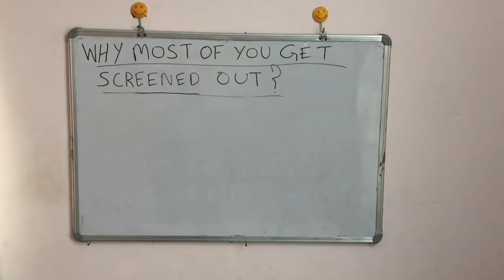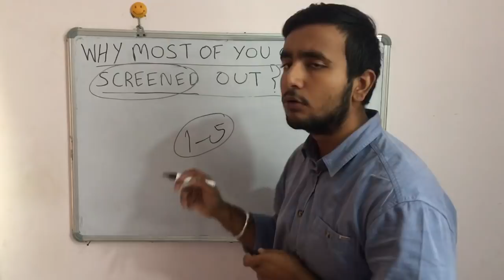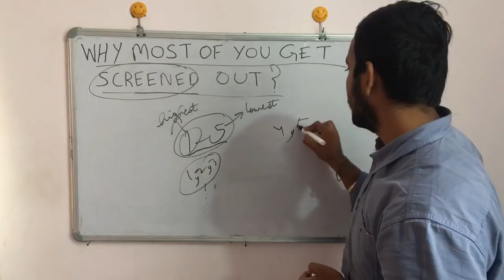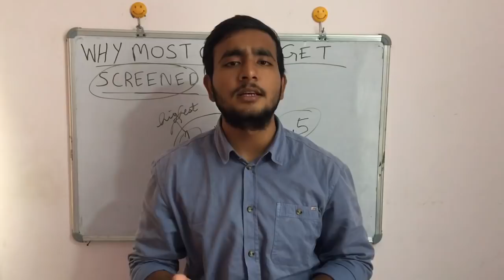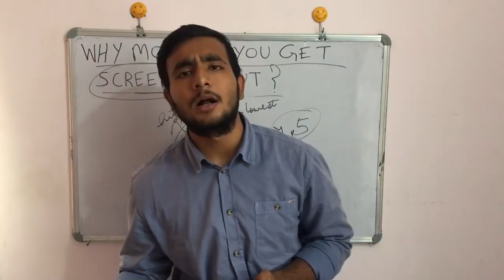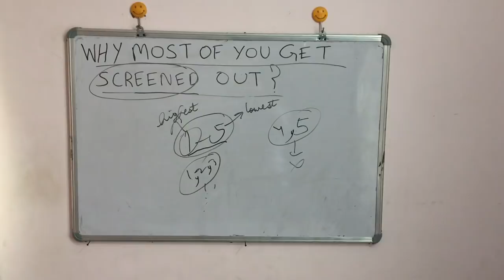REASONS OF GETING SCREENED OUT EXPLAINED!!! || SSB SCREENING SERIES!!!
Step5:- Give OTP & Enjoy Learning With Us!!! SSB DVD VIDEO COURSE

NDA MATHS FULL DVD COURSE This video is about the main points that officers check in the candidates in the screening test.
This video is the first video in this screening test series.
Jai hind!!